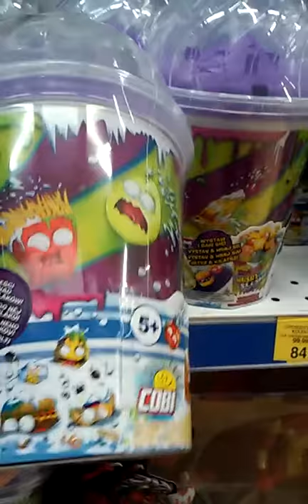Sklep Toys Rus recenzja zabawek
Film nie ma na celu nikogo obrazić ani żadnej marki